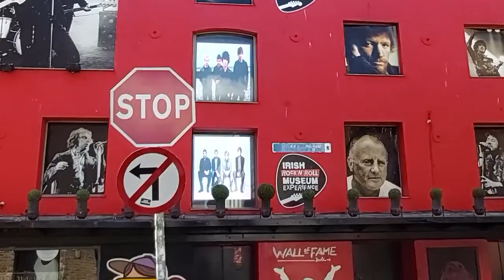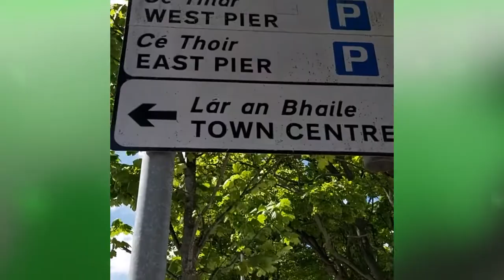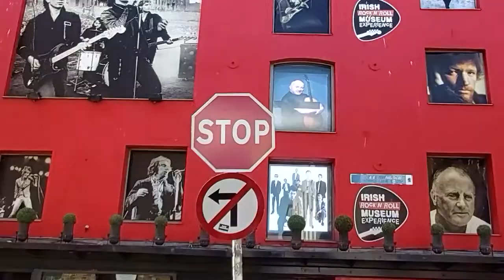僑校老師英文短片 - Hello from Ireland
Presenter: Evan Furlong
Video footage: Stephen Tung and Evan Furlong
Editor: Daire Furlong
This video was made to the OCAC's call out and below is the transcript and those key vocabularies.
A big hello from Ireland, this is my garden.
My name is Evan Furlong
The principal of Dublin School of Mandarin Chinese
I have been living in Ireland for over 20 years now.
I think it’s wonderful that Taiwan going to be a bilingual country in 2030, as in Singapore.

Today I am taking you to a few of my favourite places in Dublin
I live in a seaside town called Bray, just 30 minutes from the Dublin city centre.
My favourite things to do are hiking, swimming and cycling.
The Irish sea temperature is between 10 to 15 degrees so I have only ever swam in the sea twice.
Dun Laoghaire is a seaside town half-way between Dublin and Bray.
Many people swim here every day regardless of the weather.
Up until the 1970’s, this beach was a place only for male skinny dippers, it is also featured in the opening section of the book Ulysses by the famous James Joyce.

Ice cream vans can be found everywhere, they’re the only mobile “food trucks” you can find in Ireland.  Street markets or night markets are not found over here due to naturally cold and rainy weather in Ireland.

The official languages in Ireland are English and Irish so the road sights are all bilingual.

Dublin Castle is a must-see place when visiting Dublin.  It shows the history of Ireland under the occupation of England for over 800 years.  The Royal chapel beside it has beautiful stained glass windows with coats of arms representing many of Ireland’s Viceroys (meaning vice kings), not Vikings.

Our last stop, pop culture.  On a narrow street in the busy temple bar where night life goes on, you will find the wall of fame. The Wall Of Fame Dublin is our tribute to famous musicians such as U2, Sinead O’Connor, Shane MacGowan or The Pogues, Bob Geldof and Luke Kelly. Other famous musicians are West Life, Boyzone, Enya, Hozier, The Script and Kodaline.  I hope you enjoy the video, slán, goodbye.

bilingual
(of a person) able to use two languages equally well, or (of a thing) using or involving two languages
能用兩種語言的；兩種語言的

temperature
the measured amount of heat in a place or in the body
溫度；體溫

regardless
not being affected by something
不管怎樣，無論如何；不管，不顧

skinny dip
to swim while naked
裸泳

featured
a typical quality or an important part of something
特色，特徵，特點

famous
known and recognized by many people
著名的，出名的，有名的

mobile
moving or walking around freely
（自由地）活動的，走動的
a mobile phone
行動電話

rainy
raining a lot
下雨的；多雨的

official languages
the language or one of the languages that is accepted by a country's government, is taught in schools, used in the courts of law, etc.
官方語言

occupation
a situation in which an army or group of people moves into and takes control of a place
佔據
a person's job:
職業

chapel
a room that is part of a larger building and is used for Christian worship
（基督教）小教堂，禮拜堂

stained glass
glass that has been coloured and cut into various shapes to form pictures or patterns, used especially in church windows
（尤用於教堂窗戶的）彩色玻璃

representing
to speak, act, or be present officially for another person or people
作為…的代表（或代理人）；作為…的代言人

Viceroys
someone who represents a king or queen and rules for him or her in another country
（代表君主在外國行使權力的）總督

pop culture
music, TV, cinema, books, etc. that are popular and enjoyed by ordinary people, rather than experts or very educated people
普普文化

narrow
having a small distance from one side to the other, especially in comparison with the length
（尤指與長度相比）狹窄的

wall of fame
名人牆

tribute
something that you say, write, or give that shows your respect and admiration for someone, especially on a formal occasion
（尤指在正式場合表達敬意的）頌詞，禮物

musicians
someone who is skilled in playing music, usually as a job
音樂家；樂師；作曲家